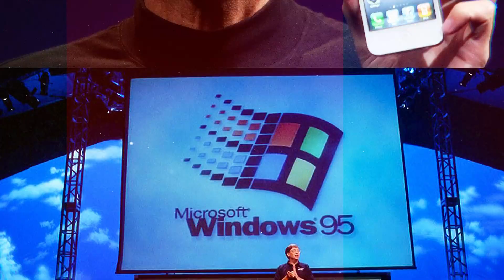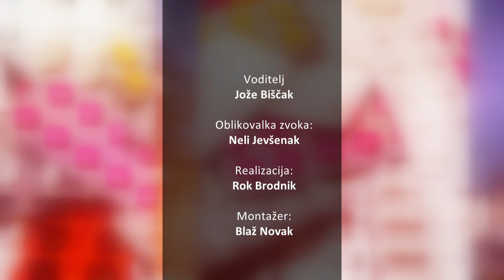[POGOVOR V KAVARNI HAYEK] 11.12.2023 Nova24TV Gosta: Branko Grims in Tanja Brkić